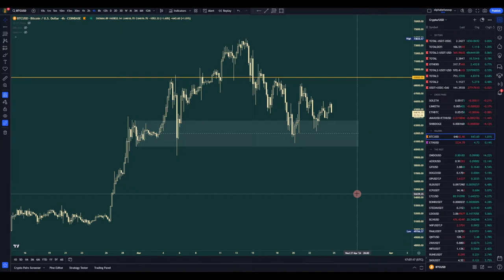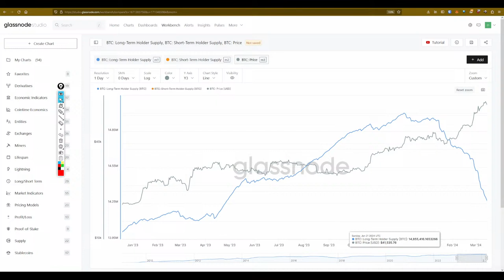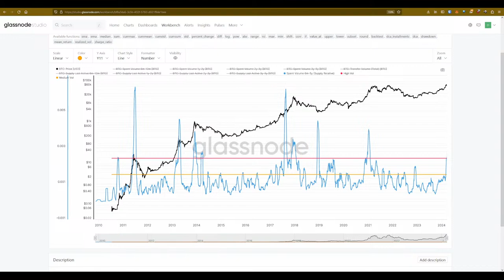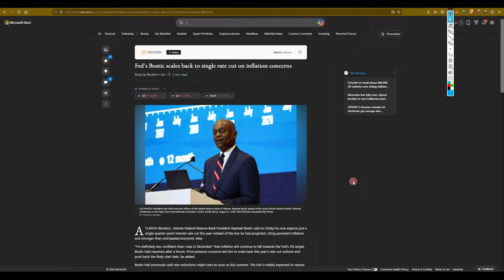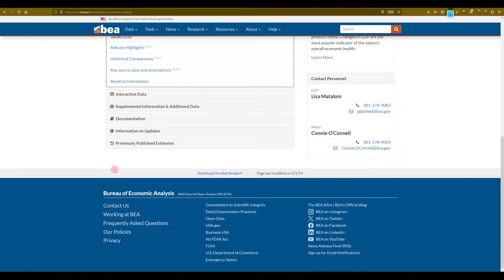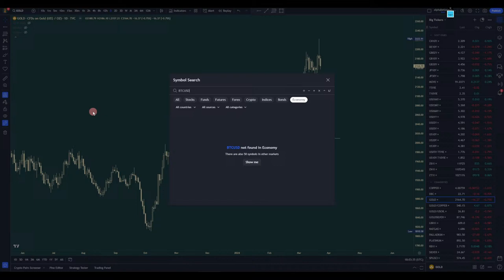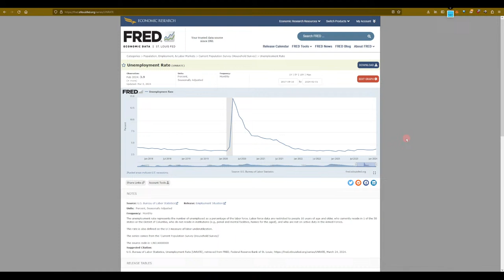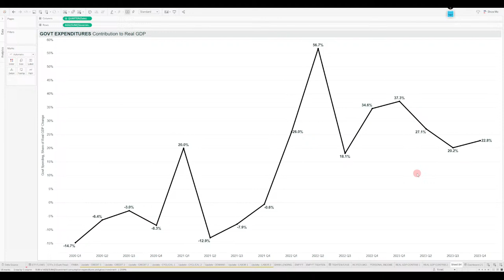Alpha Beta Soup LIVE 🔴 | 24 Mar 2024 | Bitcoin + Crypto, Macro